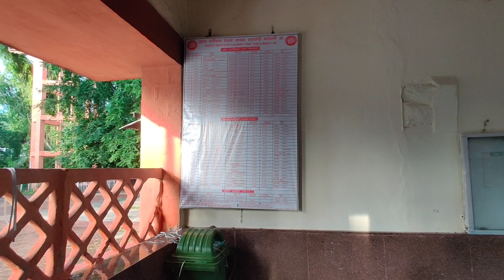Mavli Junction Station Tour: मावली जंक्शन में आपका स्वागत है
The following trains halt at Mavli Junction railway station in both directions:

Bandra Terminus–Udaipur Express
Bandra Terminus–Udaipur Superfast Express
Veer Bhumi Chittaurgarh Express
Ratlam–Udaipur City Express
Udaipur City–Jaipur Intercity Express
Udaipur City–Haridwar Express
Udaipur City–Delhi Sarai Rohilla Rajasthan Humsafar Express
Ananya Express
Udaipur City–New Jalpaiguri Weekly Express
Udaipur City–Kamakhya Kavi Guru Express
Okha–Nathdwara Express
Khajuraho–Udaipur City Express
Mewar Express
Udaipur City–Patliputra Humsafar Express
Chetak Express
Shalimar–Udaipur City Weekly Express
Mavli Jn-Marwar Jn a pair of passenger trains (originate and terminate at Mavli Jn)

Line(s)
Ajmer–Ratlam section,
Chittaurgarh–Udaipur section,
Kota–Chittaurgarh line, Mavli Jn- Marwar Jn (MG) under gauge conversion now , Mavli - Barisadri line .

Goram Ghat is the “Ghat” section in between Kamli ghat and Phulad railway stations in a length of 22 Km. On Mavali–Marwar meter gauge line. It crosses the Aravali hills and joins Mewar & Marwar. Goram ghat is a fairly well forested hilly tract of central Aravali situated at a height of 900 meters MSL. The railway line laid in this Ghat section is a marvel of railway engineering. Train passes through an adventurous route and crosses 2 tunnels and 172 small & large bridges. Departure from Kamli ghat railway station at 10:00 am and, return journey by the same train shall start from Goram Ghat station at 3:30 pm reaching Kamli ghat at 5:00 pm. The approach to Goram ghat is by train only. View of Forested hills, Waterfalls, streams & Lake during train safari is like discovering Aravali on wheels. Goram ghat & Jogmandi temple are a popular place of worship here.